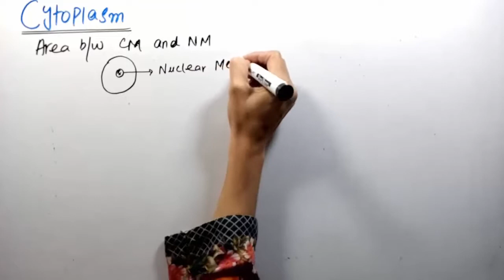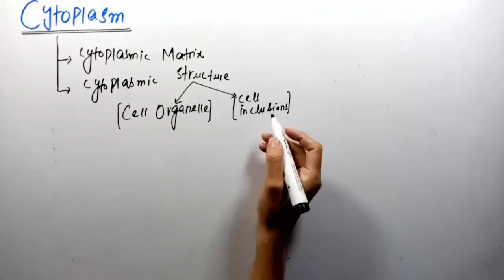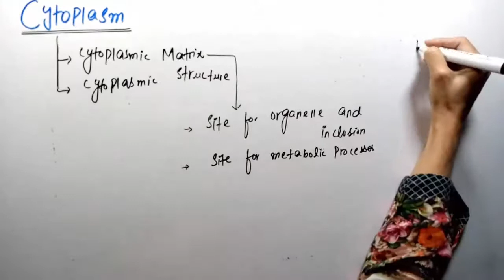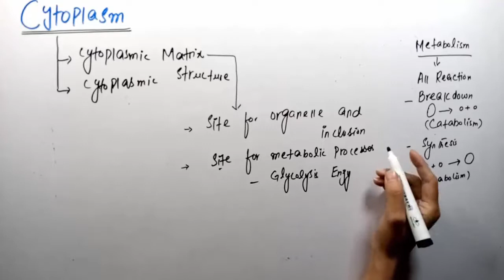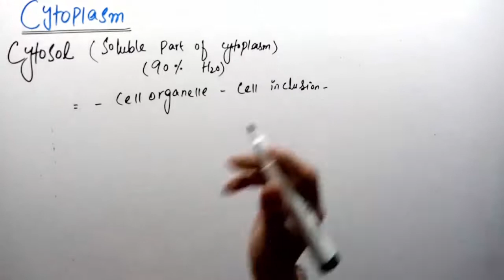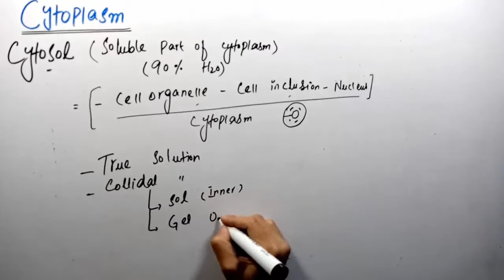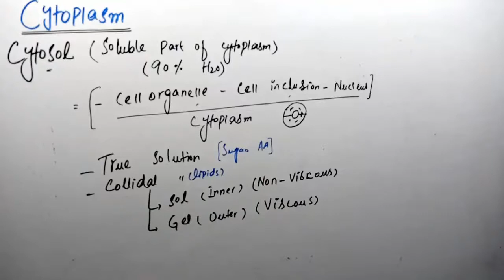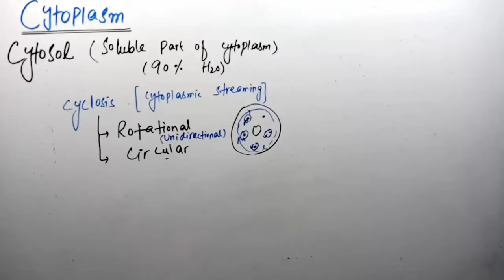Lec No. 12 | B Category | Anatomy and Physiology |Cytoplasm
Course Name :  B - Category ( Pharmacy Technician )
Book Name :  Anatomy & Physiology
Lecture No. 12
Institute Name : Oxford College of Pharmacy Sheikhupura.
Introduction Osmosis
Introduction to Physiology
define anatomy
explain cytoplasm
Structure cytoplasm
Cells Structure Osmosis
Biology cytoplasm
Science cytoplasm
online Lecture cytoplasm
cytoplasm Introduction ( Hindi / Urdu )cytoplasm
cytoplasm Introduction ( Hindi / Urdu )
Matric part 1 Biology,
# Introduction about cytoplasm
Topic 1 Introduction ...
Biology: Cytoplasm Structure
Nucleus Medical Media
cytoplasm - Introduction